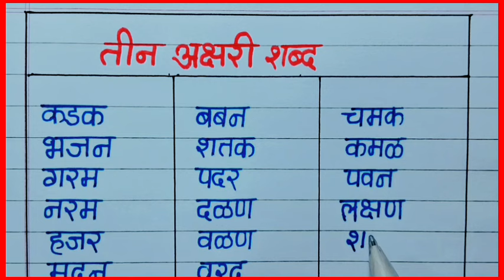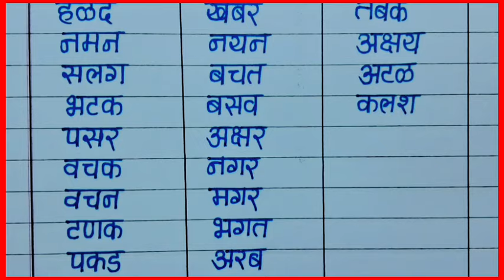तीन अक्षरी शब्द मराठी /teen akshari shabda Marathi/ तीन अक्षरी सोपे शब्द मराठी लेखन व वाचन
तीन अक्षरी शब्द वाचन,
तीन अक्षरी सोपे शब्द मराठी,
teen akshari marathi shabd vachan,
marathi tin akshari shabd,